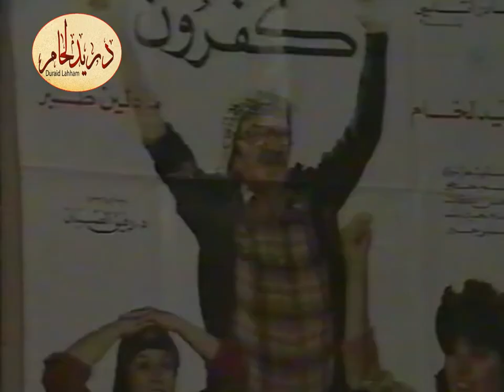دريد لحام والفرق بين الضحك والبكاء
مقتطفات من لقاءات قديمة

دريد لحام : ولد في دمشق في عام 1934 لأب سوري وأم لبنانية من بلدة مشغرة في قضاء البقاع الغربي واسمه حسب الهوية دريد محمد حسن اللحام، متزوج من السيدة هالة بيطار وله ثلاث أبناء وسبعة أحفاد.